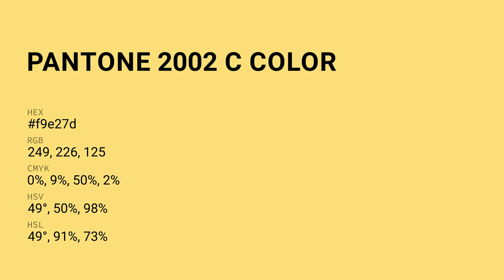color f9e27d hex color - Yellow color - Cool color f9e27d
What color is ? f9e27d hex color - Yellow color - Cool color f9e27d

Hex f9e27d Color Code is also known as color.

Hex f9e27d Color code in RGB color code model is created after adding 97.65% red color, 88.63% green color and 49.02% blue color.
Hex f9e27d Color code in CMYK color (process color) code model is generated after subtraction of 0% cyan, 9% magenta, 49% yellow and 2% black.